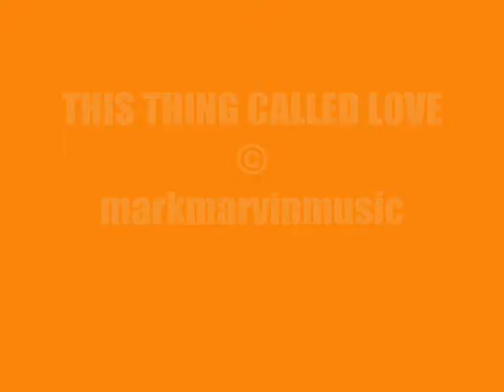THIS THING CALLED LOVE©markmarvinmusic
Just a 12 string, a drum and my country vocal voice